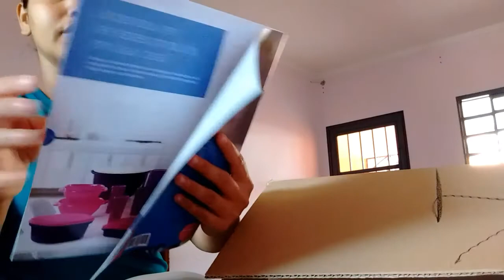Abertura caixa Tupperware vitrine 10/17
Quem gostou deixa o seu like, e se escreva pra me ajudar a divulgar o meu canal.
Muito obrigado, que Deus continue abençoando a cada um.